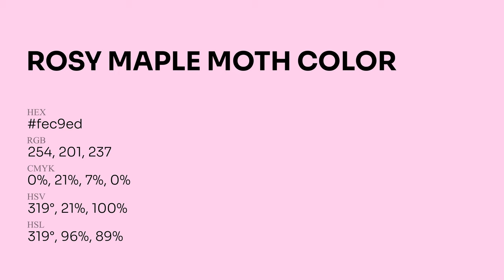Rosy Maple Moth color fec9ed hex Cool Red color fec9ed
What color is Rosy Maple Moth ? fec9ed hex, Cool Red color fec9ed

Hex fec9ed Color Code is also known as Rosy Maple Moth color

Hex fec9ed Color code in RGB color code model is created after adding 99.61% red color, 78.82% green color and 92.94% blue color.
Hex fec9ed Color code in CMYK color (process color) code model is generated after subtraction of 0% cyan, 21% magenta, 07% yellow, 0% black.